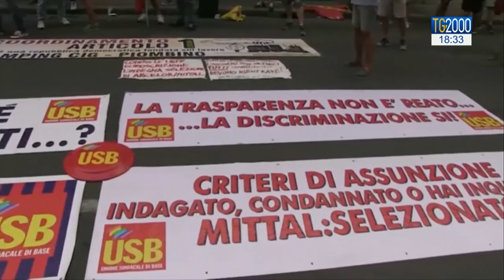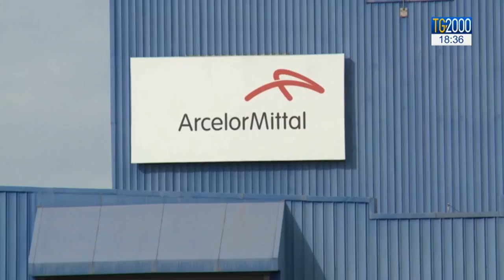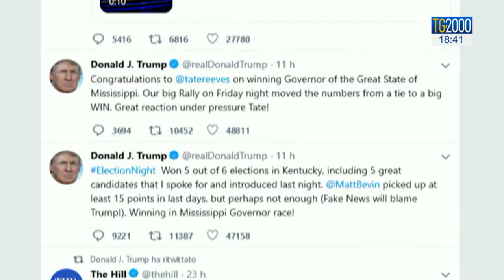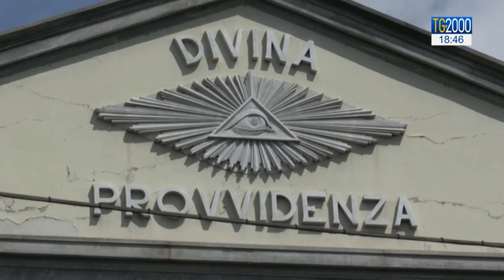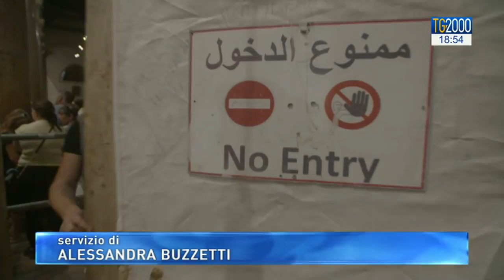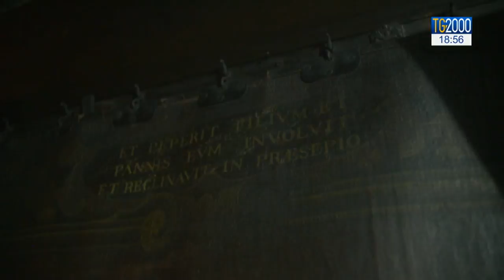TG2000 del 6 novembre 2019 – Edizione delle 18.30